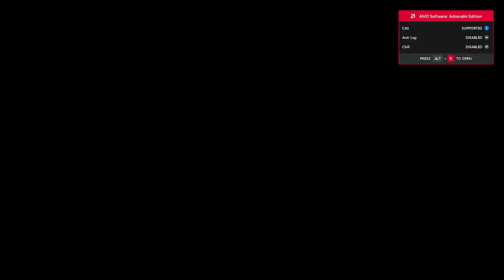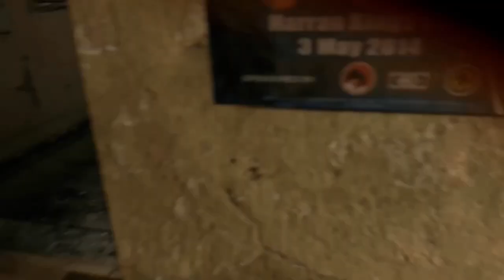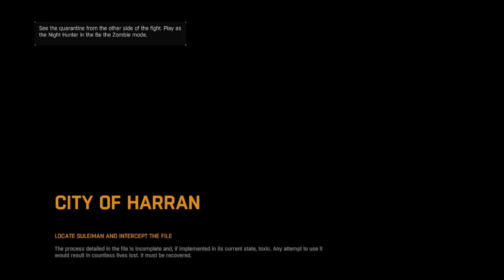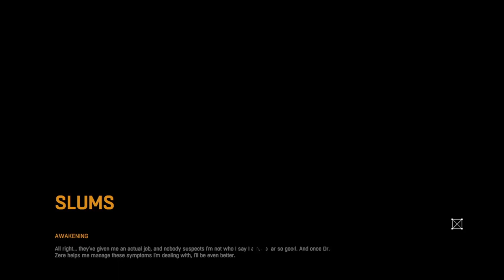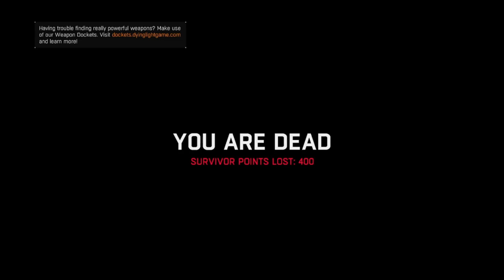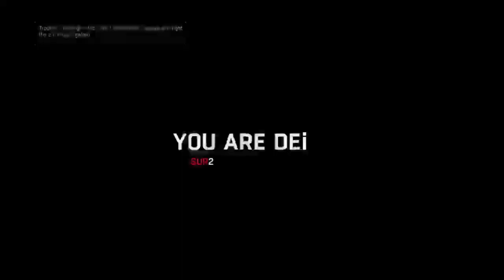dying light gamplay 1